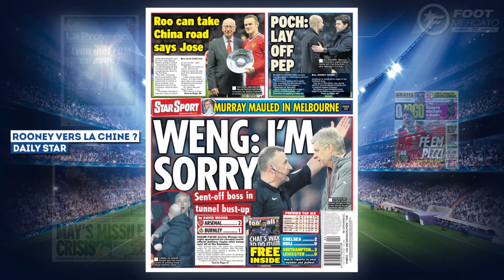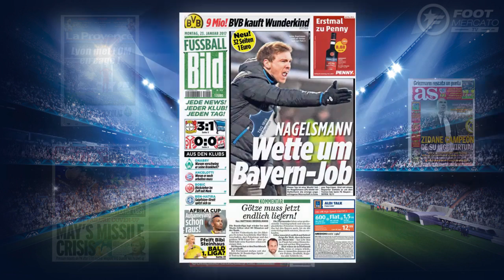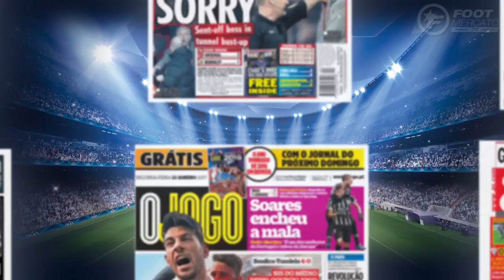Gonçalo Guedes a choisi le PSG, Dortmund chipe un buteur au Real Madrid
Une excellente nouvelle pour le mercato du PSG, un énorme espoir en route vers le Borussia Dortmund ou encore l'Angleterre sous le choc, retrouvez dans votre revue de presse Foot Mercato les dernières informations de la presse sportive européenneGonçalo Guedes tout proche du PSG !

Depuis plusieurs semaines déjà, la presse portugaise évoque régulièrement le cas de Gonçalo Guedes, jeune milieu offensif de Benfica, annoncé sur le départ. Trois clubs se disputent ses faveurs : le Paris Saint-Germain, l’AS Monaco, et Manchester United. Dimanche, les médias lusitaniens annonçaient une première offre formelle parisienne, a priori repoussée par le club lisboète. Mais ce dimanche, Guedes a suivi le match de son équipe depuis les tribunes, car son départ est imminent. Selon Record, le PSG tient la corde : le joueur aurait choisi de rejoindre la capitale française, et les négociations pourraient aboutir très vite, peut-être même dès ce lundi.
Dortmund chipe Alexander Isak au Real Madrid !

Le Real Madrid pensait avoir gagné la bataille pour « le nouveau Zlatan Ibrahimovic », Alexander Isak. Plusieurs médias espagnols annonçaient le transfert comme imminent, mais finalement, c’est bien le Borussia Dortmund qui remporte le gros lot ! Bild assure ce matin que le BVB a doublé le club madrilène sur le fil, grâce à une offre de 9 M€. Le journal évoque un accord total pour le buteur de l’AIK. L’officialisation est imminente !
L’Angleterre sous le choc

C’est sans aucun doute l’image (terrible) du week-end. Lors de la rencontre entre Chelsea et Hull City, Ryan Mason a été évacué sur civière et sous assistance respiratoire, suite à un choc tête contre tête avec Gary Cahill. Le diagnostic est rapidement tombé : fracture du crâne. Le joueur a été opéré et sa situation inquiète le pays, et par extension, les tabloïds. Certains d’entre eux, dont The Mirror, assurent que Mason se trouve actuellement entre la vie et la mort. Son club est beaucoup moins alarmiste et a communiqué dans la soirée qu’il se trouve dans un état stable.